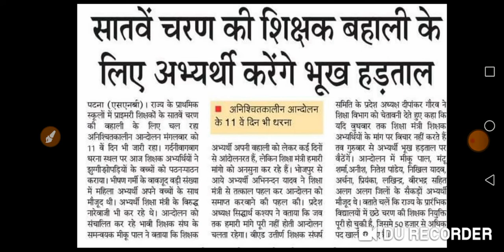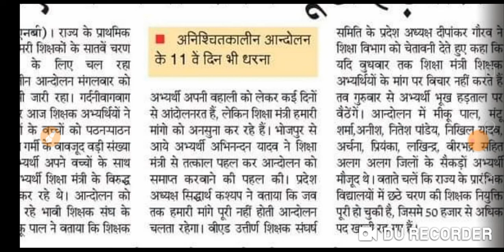सातवें चरण की शिक्षक बहाली की मांग को लेकर भूख हड़ताल करेंगे शिक्षक अभ्यर्थी।12वें दिन भी आंदोलन जारी